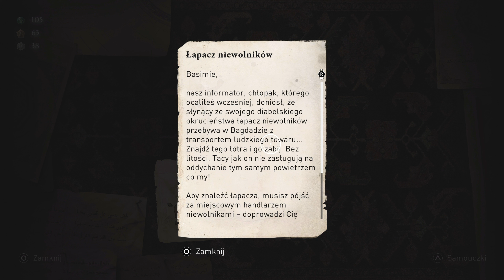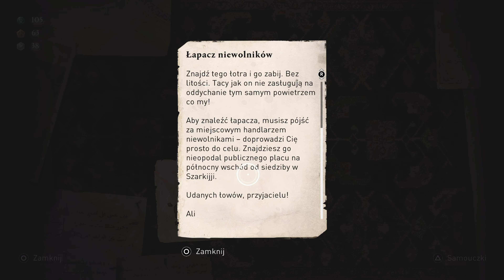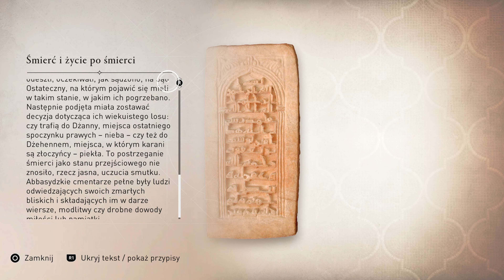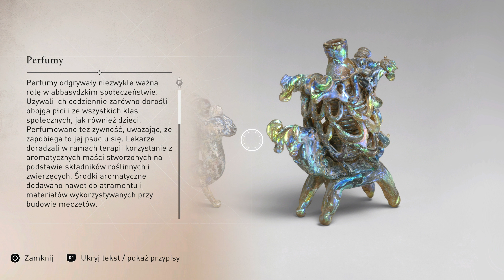Zagrajmy w Assassin's Creed Mirage PL (100%) odc. 43 - Łapacz niewolników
Oto czterdziesty trzeci odcinek mojej serii Zagrajmy w Assassin's Creed Mirage PL (lub jak kto woli: Let's Play Assassin's Creed Mirage PL). Tym razem między innymi zaliczamy zlecenie "Łapacz niewolników". Gra została mi przedpremierowo udostępniona przez wydawcę - firmę Ubisoft. Produkcja została stworzona przez studio Ubisoft Bordeaux (przy wsparciu innych zespołów Ubisoftu), a ja gram na konsoli PlayStation 5.

W TYM ODCINKU:
00:00 - Krawiec
01:25 - Początek zlecenia: Łapacz niewolników
07:27 - Skrzynia z wyposażeniem
09:45 - Koniec zlecenia: Łapacz niewolników
17:29 - Historia Bagdadu: Towary eksportowe Bagdadu
19:27 - Artefakt Dervisa: Figurka szachowa z kości słoniowej
20:56 - Kupiec i stajnia
22:25 - Zaginiona księga: Sulajman at Tadżir: Opis Chin oraz Indii
26:08 - Historia Bagdadu: Śmierć i życie po śmierci
27:39 - Zagadka: Radość pod Płaczącymi Palmami
31:37 - Historia Bagdadu: Perfumy
33:50 - Historia Bagdadu: Kanały Bagdadu
36:48 - Zagadka: Znajdź, co ukradłem!
43:13 - Trofeum: Głosząc nowiny
44:23 - Kontynuacja zadania: Zaginione księgi Al-Dżahiza

Assassin's Creed Mirage to kolejna odsłona bardzo popularnej serii przygodowych gier akcji od Ubisoftu, opowiadającej o odwiecznej wojnie pomiędzy asasynami a templariuszami. Tym razem przenosimy się do Bagdadu, a akcja dzieje się w IX wieku (historia rozpoczyna się w 861 roku). W roli głównej występuje Basim Ibn Ishaq, którego po raz pierwszy poznaliśmy w poprzedniej części cyklu Assassin's Creed. W serii "Zagrajmy w Assassin's Creed Mirage" pokażę Wam przejście gry na 100%, a więc wraz z zaliczaniem wszystkich zadań i różnego rodzaju aktywności pobocznych. Nie chcę ograniczać się wyłącznie do fabularnych misji, bo w serii Assassin's Creed bardzo ciekawe są także dodatkowe questy. Premiera gry Assassin's Creed Mirage na świecie będzie miała miejsce 5 października 2023 roku na PC oraz konsolach PlayStation 4, PlayStation 5 Xbox One i Xbox Series X|S. W naszym kraju tytuł został wydany w polskiej kinowej wersji językowej (napisy).